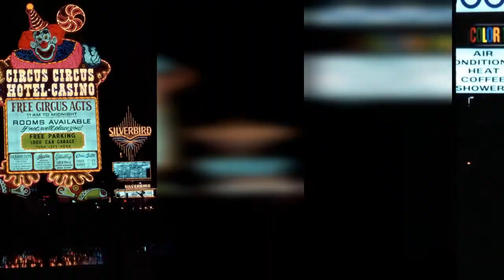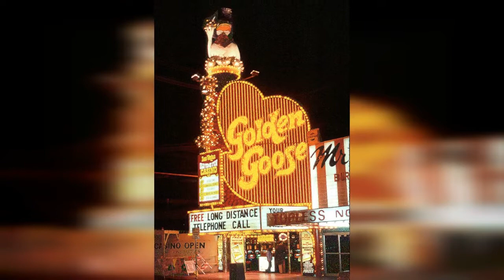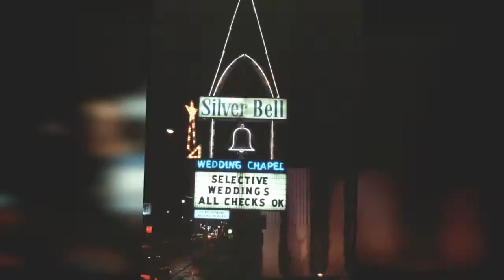34 Amazing Photos That Capture A Strip Of Las Vegas At Night In The 1970S !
The Las Vegas Strip is a stretch of South Las Vegas Boulevard in Clark County, Nevada that is known for its concentration of resort hotels and casinos. The Strip is approximately 4.2 miles (6.8 km) in length, located immediately south of the Las Vegas city limits in the unincorporated towns of Paradise and Winchester. However, the Strip is often referred to as being in Las Vegas.

Many of the largest hotel, casino, and resort properties in the world are located on the Strip. The boulevard's cityscape is highlighted by its use of contemporary architecture, lights, and a wide variety of attractions. Its hotels, casinos, restaurants, residential high-rises, entertainment offerings, and skyline have established the Strip as one of the most popular and iconic tourist destinations in the world.

Most of the Strip has also been designated as an All-American Road and is considered a scenic route at night.

Take a look at these amazing pics fromCraig Gustafson to see what the Las Vegas Strip looked like at night in the 1970s.

Nevada Hotel, Las Vegas

Orbit Inn, Las Vegas

Pioneer Club, Las Vegas

Plaza Hotel, Las Vegas

Silver Bell Wedding Chapel, Las Vegas

Silver City Casino on the Strip, Las Vegas

Silver Slipper Casino, Las Vegas

Stardust Casino, Las Vegas

Street scenes of Downtown Las Vegas

Sundance Casino, Las Vegas

0:00 - Intro

?sub_confirmation=1
❤️About Us❤️